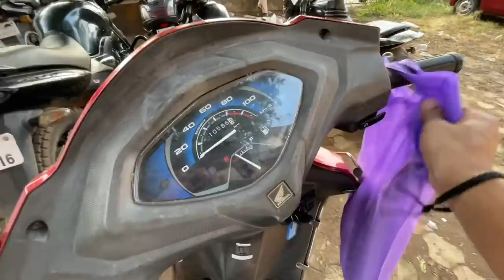Last Day In Goa | Shopping For Family | Laughter Attack | Shoaib Ibrahim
🎵Track info:
Title: Far Away by Roa